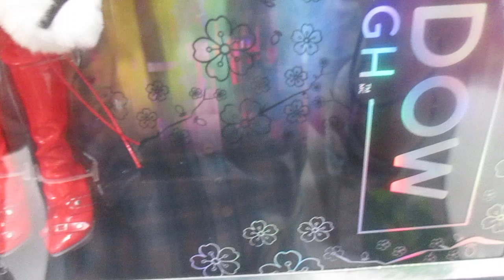Rainbow High Shadow High Rosie, Muñeca de moda roja. Traje de moda, cabello extra largo y accesorios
Deja que tus verdaderos colores brillen: el arco iris es para todos, incluidos nuestros hermosos amigos únicos de Shadow High. Esta colorida colección de muñecas de moda incluye 5 niñas y 1 niño, que representan los colores clásicos del arco iris pero en tonos de piel apagados únicos de Shadow High. La personalidad individual de cada muñeca se expresa en su estilo único y accesorios personales.
RADIANTE EN ROJO: Rosie Redwood está vestida de rojo brillante de la cabeza a los pies. Ella expresa su propio estilo en vestido rojo, chaqueta blanca de piel sintética, botas altas hasta la rodilla y aretes de gran tamaño. Su cabello rojo brillante está peinado en 2 colas de caballo extralargas. Y ella tiene largas pestañas reales y ojos de vidrio.
LOS ACCESORIOS INSPIRAN LA CREATIVIDAD: En Shadow High, todos los estudiantes son creativos. Scarlett Rose es el enfoque de cosmetología y le encanta probar su maquillaje en sí misma y en sus amigos; ella tiene un cuadrado compacto, rubor compacto y sombra de ojos compacta. Este juego dará a los niños alegría infinita y diversión imaginativa para contar historias.
Flexible y posable: porque está completamente articulada, su cabeza, brazos, manos y piernas se doblan para tantas poses divertidas, ¡incluyendo las divisiones! O puedes mostrarla en el soporte de muñeca incluido.
QUÉ INCLUYE: Muñeca de moda, 1 conjunto completo de muñecas, 1 par de botas de muñeca, 1 par de aretes, l cuadrado compacto de maquillaje, 1 rubor compacto, 1 sombra de ojos compacta, 1 botella de agua con pajita, soporte para muñecas.
Embalaje de regalo: la muñeca está empaquetada en una hermosa caja que es ideal para dar como regalo de cumpleaños.
VER EN YOUTUBE y NETFLIX: Mira los nuevos episodios de la serie animada en YouTube. Y ponerse al día desde el principio en Netflix. Simplemente busca "Rainbow High Dolls"
CONSEJO PROFESIONAL - LAVAR EL CABELLO PARA QUITAR EL GEL DE ESTILO: Si prefieres quitar el gel de peinado, simplemente lávate el cabello y deja que el cabello se seque por completo. Entonces, su cabello está listo para cepillarse.
CADA COLOR DEL ARCO IRIS ES HERMOSO: Colecciona las 6 muñecas Shadow High Fashion: Pinkie James - Rosa, Rosa Escarlata - Granate, Rosie Redwood - Rojo, Berrie Skies - Verde, Oliver Ocean - Azul, Lavender Lynne - Púrpura. Visita la tienda Rainbow High para comprar las colecciones Rainbow High y Shadow High. Las muñecas se venden por separado. LETYOURTRUECOLORSSHINE.
Youtube: Dulce Vida de Juguete